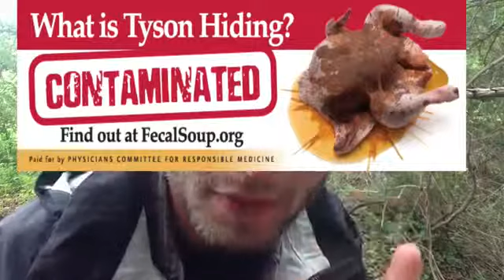5 Reasons To Stop Eating Chicken, Its aging you faster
5 Reasons To Stop Eating Chicken, Its aging you faster